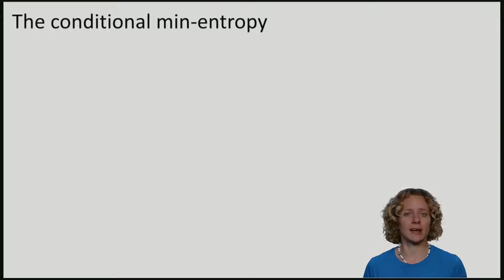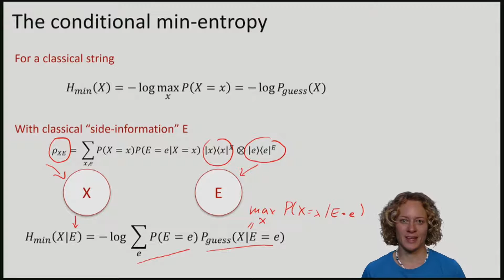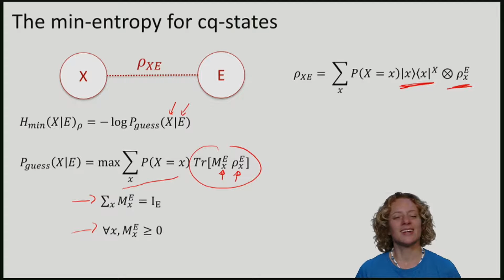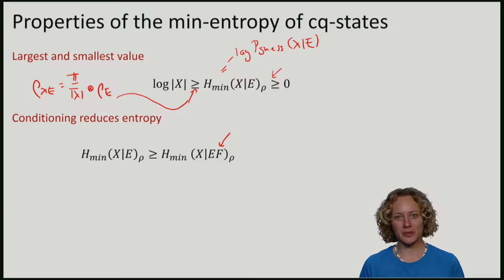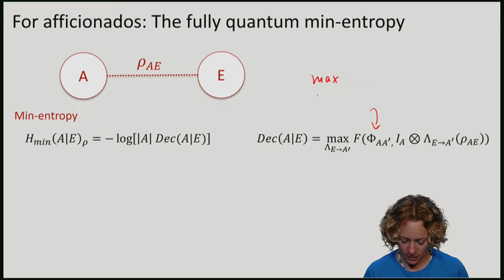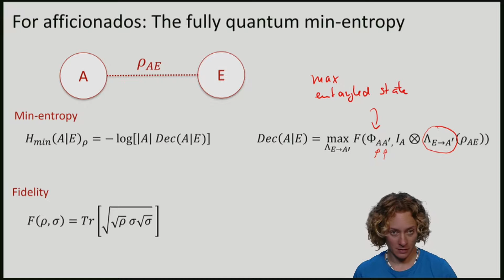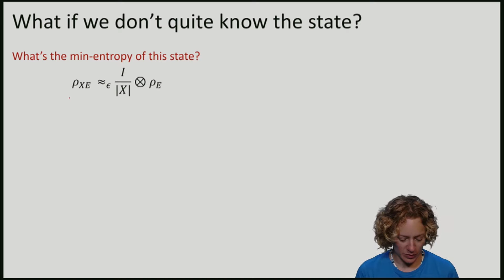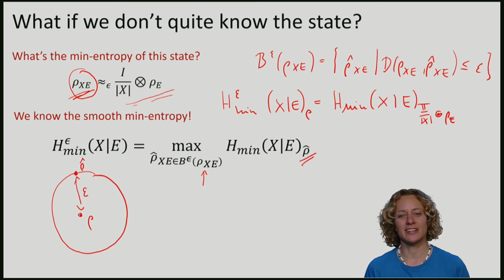QuCryptox_2016_3.6_TL_2_part_2_The_min-entropy_including_the_smooth_min-entropy_pt_2-video